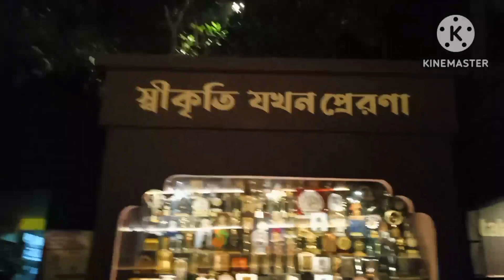আজ চলে এলাম তেলেঙ্গাবাগান পুজো প্যান্ডেলে 🙏🙏🙏🙏